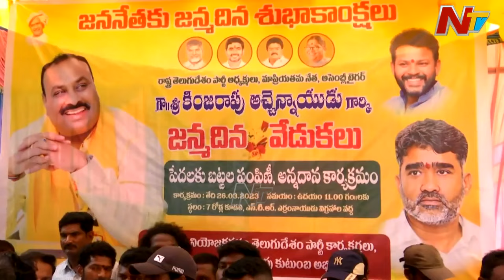సైలెంట్‎గా గుండ సూర్యనారాయణ కుటుంబం | Srikakulam | Off The Record | Ntv